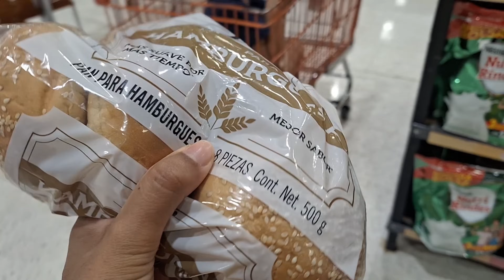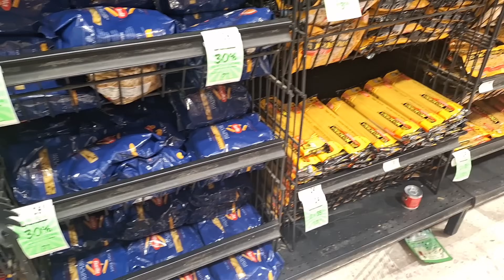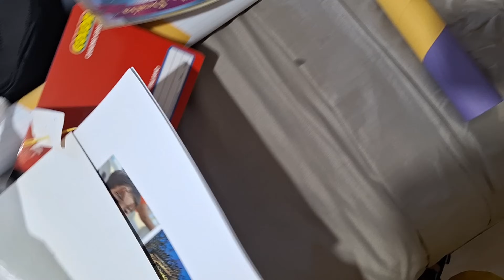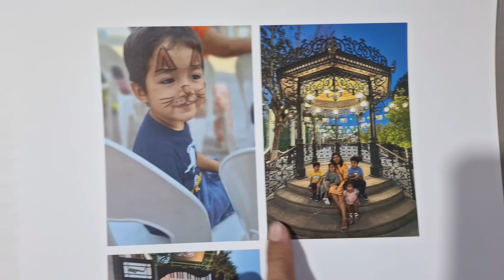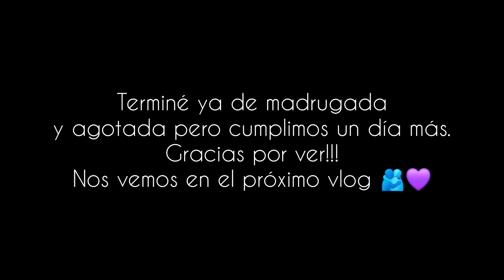FUIMOS A COMPRAR DESPENSA 🛒 Esto es lo que gasto en comida para 4 niños y un adulto 💰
Hola amigos ✌️